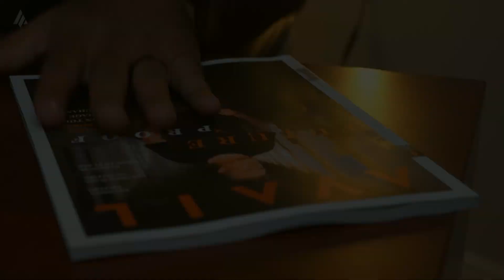Episode 122: Hope Carpenter on Honesty and Healing in Leadership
In this episode, Hope Carpenter discusses her new book, The Most Beautiful Disaster, as well as her journey to hope, health, and freedom. Unpack the freedom in admitting where we’re struggling and how true leadership requires us to do just that!